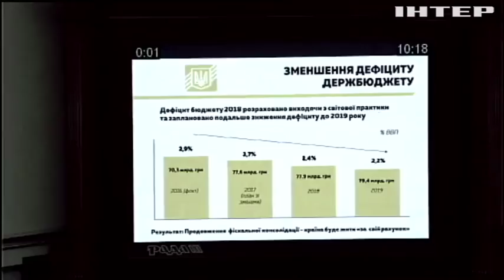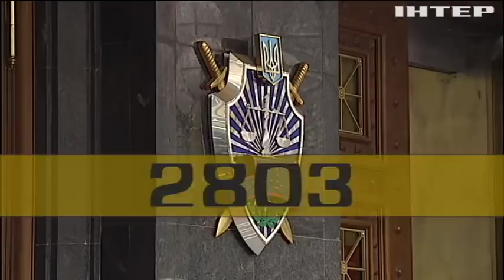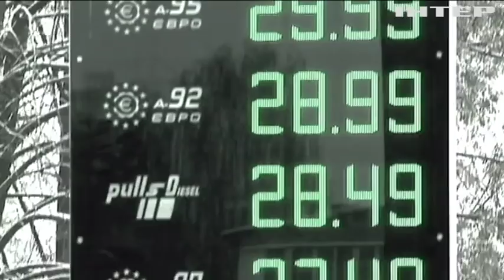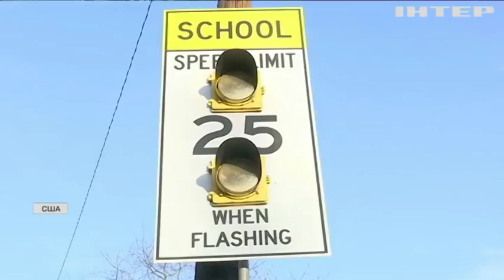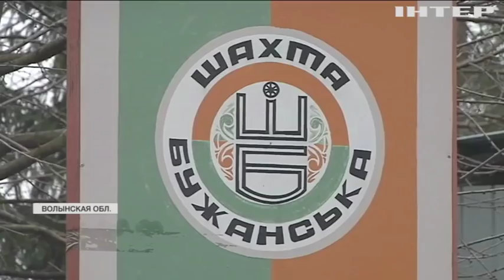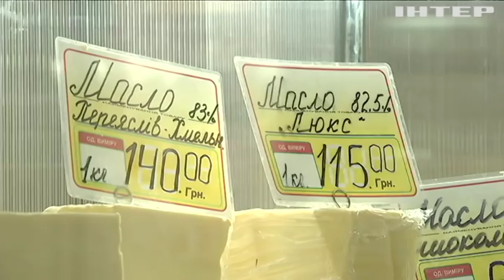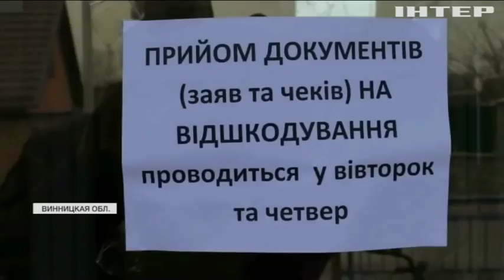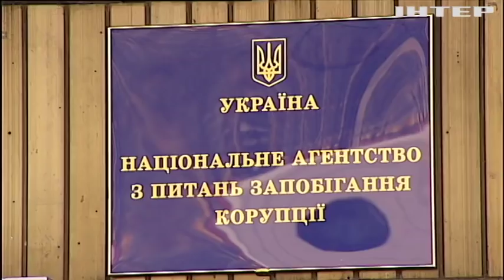Подробности недели, выпуск за 1 декабря 2017 года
Смотрите в этом выпуске: Сшить из ветоши. Как перекраивается бюджет перед финальным голосованием и как депутаты планируют за 8 дней разгрести авгиевы конюшни нерешенных проблем? Наказывать жестче. Кабмин хочет заставить водителей ездить по-новому. К каким изменениям и каким штрафам стоит готовиться?